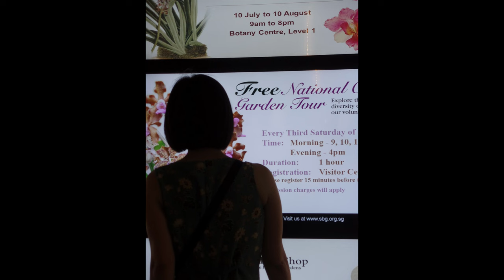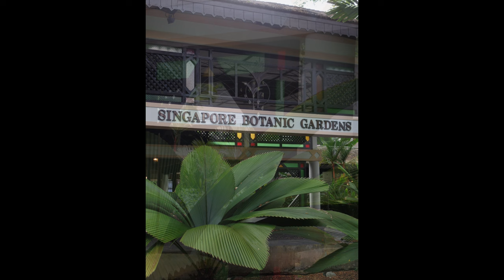爵士顫音演奏家和作曲家 Jason Adasiewicz (vibraphone) - "Get in There" 美國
Jason Adasiewicz 是一位美國爵士顫音演奏家和作曲家。 他於 1977 年 10 月 14 日出生於堪薩斯州威奇托，但在伊利諾伊州水晶湖長大。 他在德保羅大學學習了三年爵士鼓。 離開學校後，他開始演奏電顫琴，首先是在芝加哥的獨立搖滾樂界，與 Pinetop Seven 和創作型歌手 Edith Frost 等樂團一起演奏。

2000 年代初，阿達謝維奇開始與短號手喬什·伯曼 (Josh Berman) 和鼓手邁克·里德 (Mike Reed) 合作。 從那時起，他在芝加哥爵士樂和即興表演領域與多個樂隊合作，包括Rob Mazurek 的Starlicker 和Exploding Star Orchestra、Mike Reed 的Loose Assembly、Josh Berman 和他的幫派、Nicole Mitchell 的Ice Crystal、James Falzone的Klang 和Ken Vandermark 的Topology和音頻 One12。

Adasiewicz 於 2004 年在麥迪遜居住期間組建了他的芝加哥爵士五重奏組 Rolldown。 2008 年，他與 Nate McBride 和 Mike Reed1 創立了 Sun Rooms 三人組。 2017 年，阿達謝維奇為《羅伊的世界：巴瑞吉福德的芝加哥 1》創作了他的第一部原創電影配樂。 它由 Corbett vs. Dempsey1 於 2023 年作為專輯發行。

至於他的音樂，他的一些流行歌曲包括 Ryley Walker 的《Same Minds》和《All Kinds Of You》。 這些歌曲展現了他獨特的風格和對電顫琴的掌握。 您可以在 Spotify 或 YouTube 等平台上收聽這些歌曲。 享受音樂！

Jason Adasiewicz is an American jazz vibraphonist and composer1. He was born on October 14, 1977, in Wichita, Kansas, but was raised in Crystal Lake, Illinois1. He studied jazz drums at DePaul University for three years. After leaving school, he began playing the vibraphone, first in the indie-rock scene around Chicago with bands like Pinetop Seven and the singer-songwriter Edith Frost.

In the early 2000s, Adasiewicz began his collaboration with cornetist Josh Berman and drummer Mike Reed1. Since then, he has worked in the Chicago jazz and improvisation scene with multiple bands, including Rob Mazurek’s Starlicker and Exploding Star Orchestra, Mike Reed’s Loose Assembly, Josh Berman and His Gang, Nicole Mitchell’s Ice Crystal, James Falzone’s Klang, and Ken Vandermark’s Topology and Audio One.

Adasiewicz formed his Chicago-based jazz quintet, Rolldown, in 2004, while living in Madison1. In 2008, he founded the trio Sun Rooms, with Nate McBride and Mike Reed1. In 2017, Adasiewicz composed his first original film score, for Roy’s World: Barry Gifford’s Chicago1. It was released as an album in 2023 by Corbett vs. Dempsey.

As for his music, some of his popular songs include “Same Minds” and “All Kinds Of You” by Ryley Walker3. These songs showcase his unique style and mastery of the vibraphone. You can listen to these songs on platforms like Spotify or YouTube. Enjoy the music!

Jason Adasiewicz 是一位才華橫溢的爵士音樂家，以精通電顫琴而聞名。 他因其對爵士樂和即興音樂的創新和創造性方法而受到認可。 阿達謝維奇獨特的演奏風格和創造性的作品為他在當代爵士樂界贏得了顯著的地位。

以下是 Jason Adasiewicz 的一些熱門曲目和表演：

「Hide」 - 專輯「Sun Rooms」中的這首曲目展現了阿達謝維奇在電顫琴上的精湛技藝，以催眠和探索性的聲音吸引聽眾。

“Cycles” - 來自專輯“Spacer”，“Cycles”以 Adasiewicz 複雜的電顫琴作品與即興元素的結合為特色，創造了一段迷人且自由流動的音樂之旅。

「Rollcall for those Absent」 - 這首歌是專輯「From the Region」的一部分，它展示了阿達謝維奇將前衛爵士樂與更傳統的爵士樂元素融合在一起的能力，從而產生了充滿活力和引人入勝的作品。

“Clare de Lune” - 來自專輯“Varmint”，這首曲目突出了阿達謝維奇在電顫琴上創作優美旋律段落的能力，喚起了懷舊和溫暖的感覺。

“骨運輸A。” - 這首曲目收錄在 Jason Adasiewicz Rolldown 的專輯《Orange Double》中，探索了複雜的節奏和旋律，展現了樂團緊密的互動和即興創作技巧。

傑森·阿達謝維奇 (Jason Adasiewicz) 的音樂以其獨特且流派模糊的品質而聞名，經常融合自由爵士樂、前衛和實驗音樂的元素，並對爵士樂傳統深表敬意。 他的創新作品和出色的電顫琴演奏使他成為當代爵士樂界的重要人物。 您可以在 Spotify 和 YouTube 等串流平台上找到他的許多表演和曲目，探索和欣賞他獨特的爵士樂和即興創作方式。

Jason Adasiewicz is a talented jazz musician known for his mastery of the vibraphone. He is recognized for his innovative and creative approach to jazz and improvised music. Adasiewicz's unique playing style and inventive compositions have earned him a prominent place in the contemporary jazz scene.

Here are some of Jason Adasiewicz's popular tracks and performances that you can find on Spotify or YouTube:

Jason Adasiewicz "Hide" - This track from the album "Sun Rooms" showcases Adasiewicz's virtuosity on the vibraphone, with a hypnotic and exploratory sound that draws listeners in.

"Cycles" - From the album "Spacer," "Cycles" features Adasiewicz's intricate vibraphone work combined with improvisational elements, creating a captivating and free-flowing musical journey.

"Rollcall for Those Absent" - This track is part of the album "From the Region," which demonstrates Adasiewicz's ability to blend avant-garde jazz with more traditional jazz elements, resulting in a dynamic and engaging composition.

"Clare de Lune" - From the album "Varmint," this track highlights Adasiewicz's ability to create beautiful, melodic passages on the vibraphone, evoking a sense of nostalgia and warmth.

"Bone Haul A." - Featured on the album "Orange Double" by the Jason Adasiewicz Rolldown, this track explores complex rhythms and melodies, showcasing the band's tight interplay and improvisational skills.

Jason Adasiewicz's music is known for its unique and genre-blurring qualities, often blending elements of free jazz, avant-garde, and experimental music with a deep respect for the jazz tradition. His innovative compositions and exceptional vibraphone playing make him a significant figure in the contemporary jazz world. You can find many of his performances and tracks on streaming platforms like Spotify and YouTube to explore and appreciate his distinctive approach to jazz and improvisation.